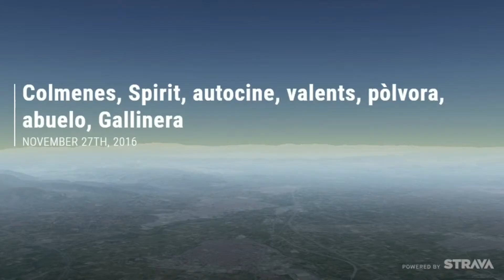Eixideta Spirit 27-11-16